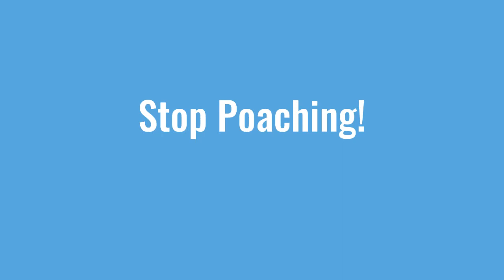3D - Persuasive - Joshua